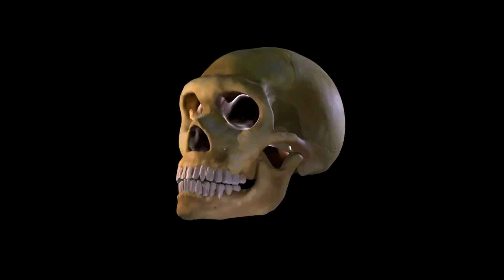Humans and Neanderthals Interbred Nearly 50,000 Years Ago | Studies from "Nature" and "Science"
Neanderthals and Modern Humans | Genetics | Genealogy | DNA | Genes | History | Migration | Research Study | Human-Neanderthal Interbreeding

Recent research, published in "Nature" and "Science," identifies a more accurate timeline corresponding to the interbreeding between Neanderthals and modern humans, placing it around 50,000 years ago. Two independent studies support this revised timeline. This interbreeding event contributed Neanderthal genes to the genomes of non-African humans, some of which proved advantageous in adapting to new environments and diseases. The findings resolve a long-standing debate about the extent of interspecies interaction.

Latest Scientific Research | New Scientific Discoveries | Recent Science Discoveries | New STEM Inventions | Recent Science Research | Laboratory Research | Latest Scientific Publications | Scopus-Indexed Journals | Peer-Reviewed Journals | Journal Publications | Interesting Science & Technology Updates | SciTech Vault | New Discoveries & Inventions | Science Communication | Scientific Communication